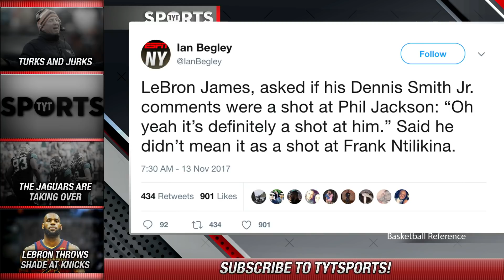Lebron James vs Knicks, Phil Jackson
Cleveland Cavaliers star and future Hall of Famer Lebron James clarified comments he made that the New York Knicks should have taken Dennis Smith, Jr. Speaking with the media, James made it known he took a shot at Phil Jackson, NOT who New York selected with the 8th overall pick, Frank Ntilikina. Knicks center Kristaps Porzingis came to Ntilikina's defense.